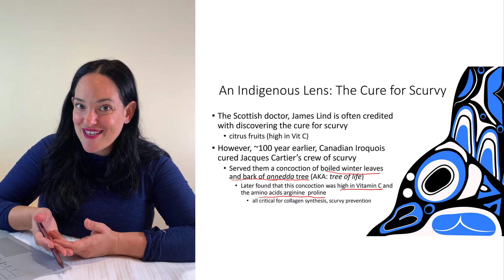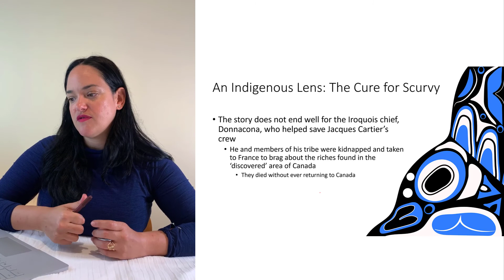An Indigenous Lens: Iroquois Cured Jacques Cartier's Crew of Scurvy